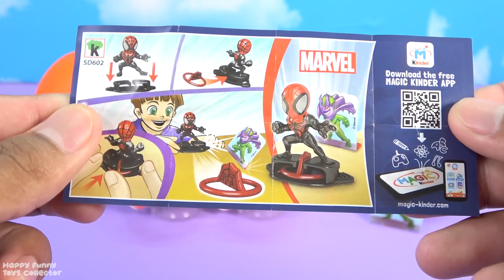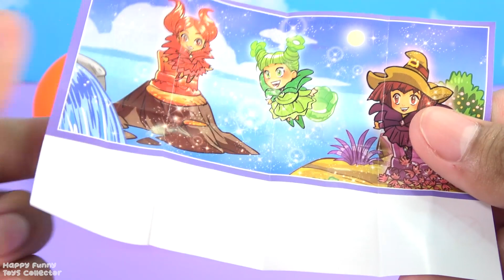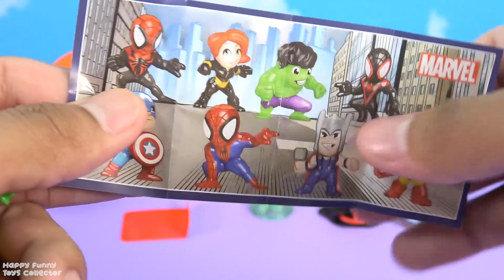Learn Colors with Play Doh Ice Cream Cups | 4 Colors Play Doh Spiderman Hulk Kinder Joy Surprise Egg